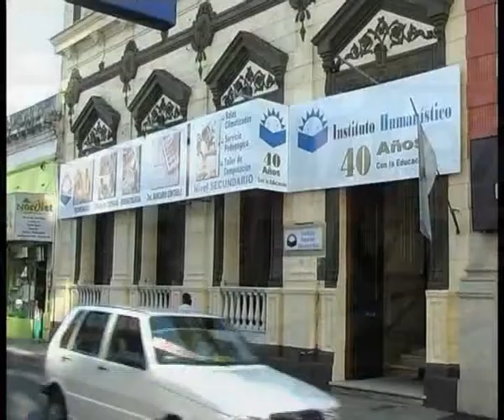Instituto Superior Humanistico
Te mostramos imágenes de los talleres . . .